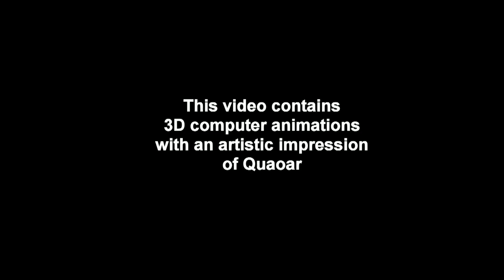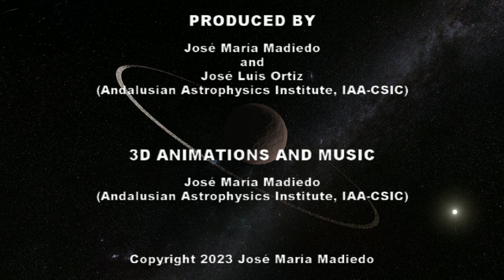A ring around Quaoar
Outreach video produced on the occasion of the publication (in Feb. 2023) in Nature of the paper entitled "A dense ring of the trans-Neptunian object Quaoar outside its Roche limit", by B.E. Morgado, B. Sicardy, F. Braga-Ribas, J.L. Ortiz et al.